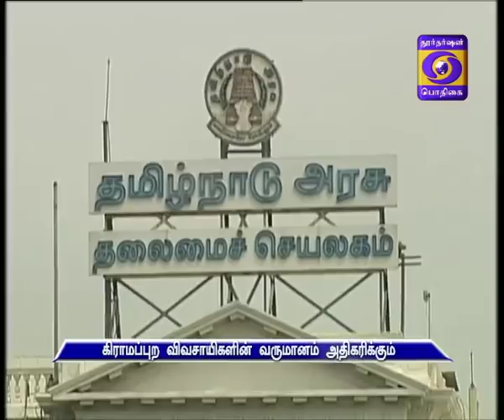DD PODHIGAI NEWS 2PM 01-06-2018